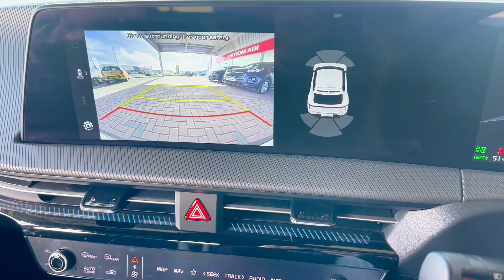KIA EV6 236kW GT Line 77.4kWh 5dr AWD Auto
Here at Kia South Lakes, we are delighted to present this lovely KIA EV6 236kW GT Line 77.4kWh 5dr AWD Auto  finished in white metallic paint and furnished with black suede seats with white vegan leather bolsters!  Registered in 2021 and thanks to the Kia assured programme it comes with the balance of its Kia warranty valid until 2028!  It comes with a host of excellent features including an amazing 12.3" Curved driver display screen which displays your Satellite Navigation, Reversing Camera System and in car entertainment (DAB, Apple CarPlay Android Auto). The car is an absolute dream - it's automatic transmission and 321 BHP make it so enjoyable to drive plus the stunning exterior stylings and plush interior mean you will travel in comfort and style! It has a full-service history - most recently serviced in June 2023 at 12367 miles! Every Used Kia here at South Lakes includes a comprehensive multi point check carried out by our Kia technicians! A family run business for over 40 years, South Lakes Kia prides itself on exceeding customer expectations earning customers loyalty through market leading sales and aftersales experiences!